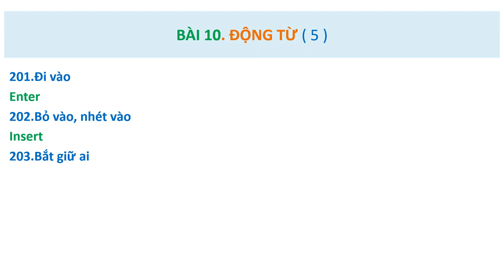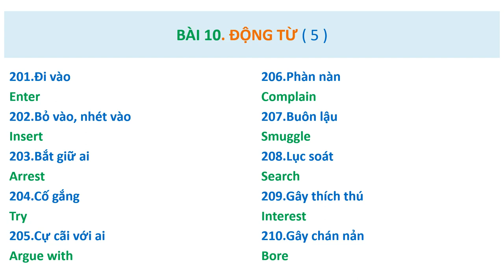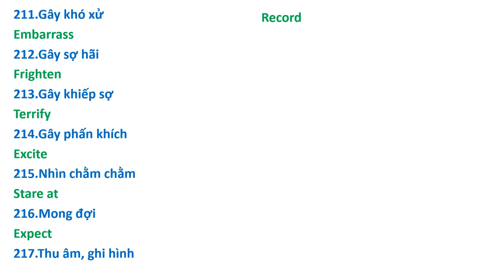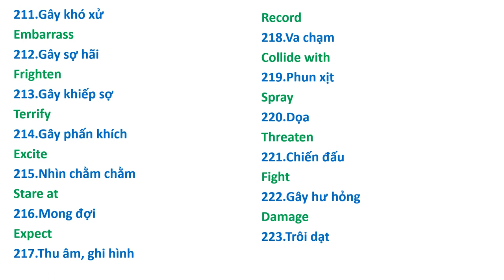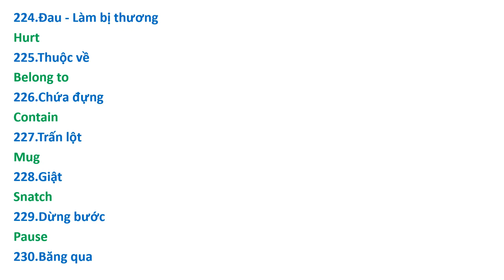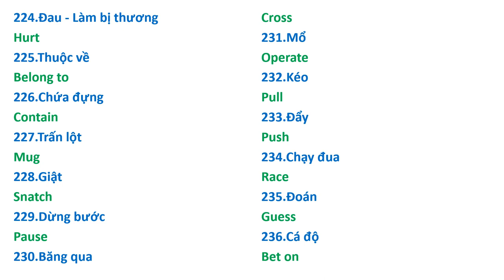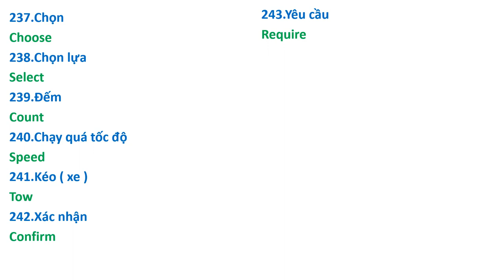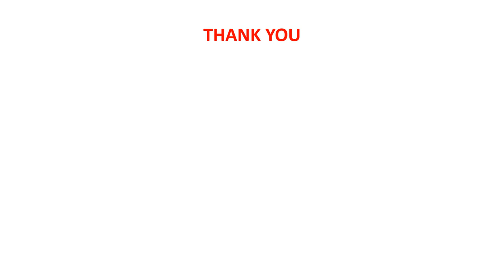250 Động Từ Thông Dụng 5